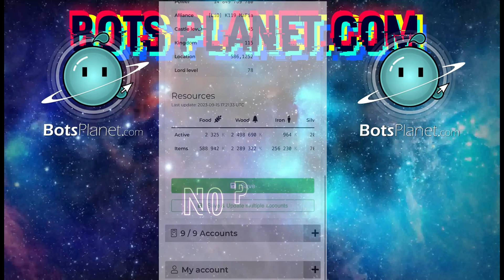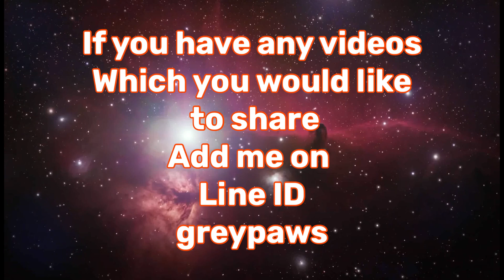GOG - KVK 115 Lokke Harlock vs 75 Goblin vs 236 Vlad Jacob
Hello
I would like recommend
BotsPlanet amazing bots which getting more and more functionality. If you have hard time and no time for game buy it for 30 days and don’t worry about game Bots will do all for you